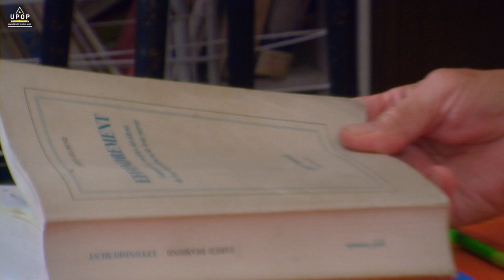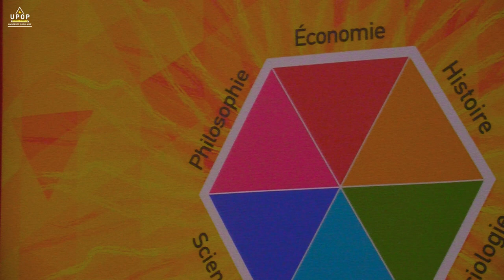Jacques Calvet - L'effondrement